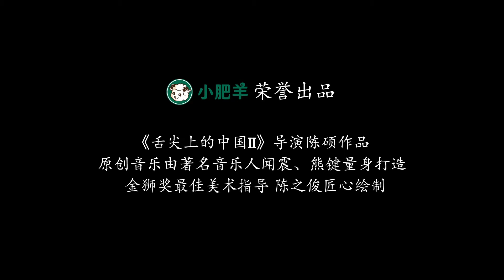Little Sheep Hot Pot - Discovery of Special Taste Season II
As a famous hot pot brand in China, Little Sheep launched the promotional series, Discovery of Special Taste, highlighting the brand’s persistence in using premium quality ingredients. Over a hundred types of selected superior ingredients were used to create wonderous grasslands, magnificent mountains, scrolls of ink and wash paintings, and ultimately, a hot pot of lingering sensation. Many online netizens and dinners even compare the series to the great food documentary A Bite of China.

We are looking for international partner/master franchisee in different countries.
Please contact Isa Jiang
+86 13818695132